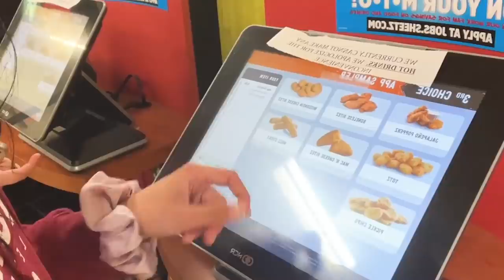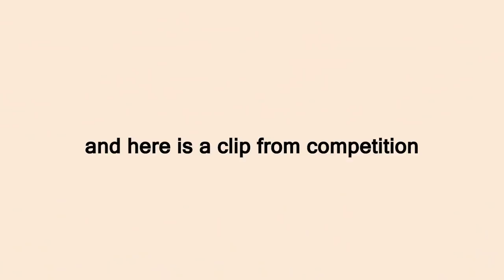my first college dance competition! *stranded in the middle of the night*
We got to compete for our dance team but we were stranded in a different state!

250 N Red Cliffs Dr. 4B No.366 Saint George UT, 84790